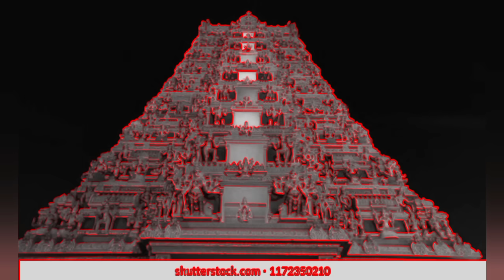చక్కనమ్మ ఒక్కసారి నీ మోము చూపవమ్మా//దుర్గమ్మ తల్లి పాటలు/అమ్మవారి భవాని పాటలు//విజయవాడ దుర్గమ్మ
చక్కనమ్మ నీ మోము చూపము ఒక్కసారి పాట దుర్గమ్మ తల్లి అమ్మవారి కృపను గ్రహించుడీ